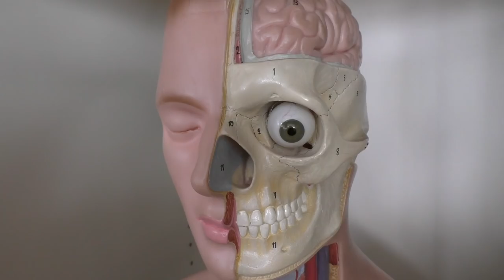Vorstellung der Musikmittelschule Radstadt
Vorstellung der Schwerpunkte und der Musikklasse der Musikmittelschule Radstadt